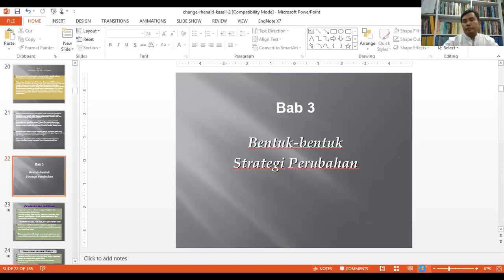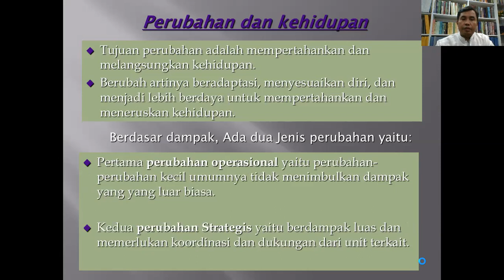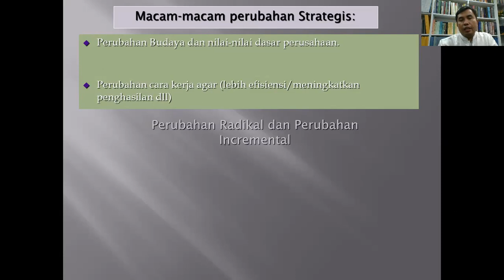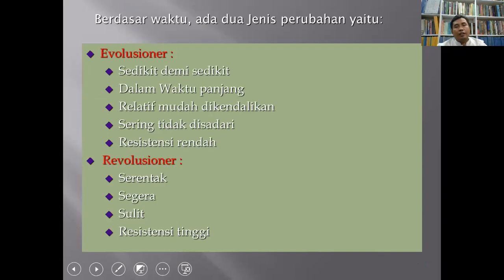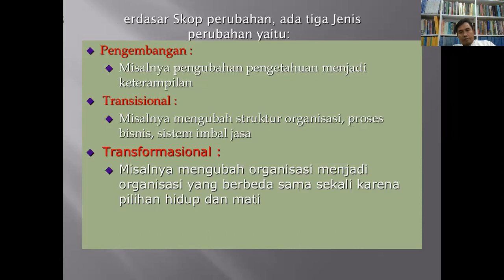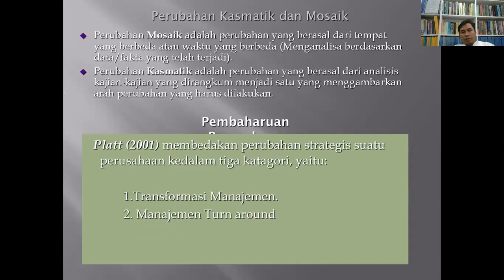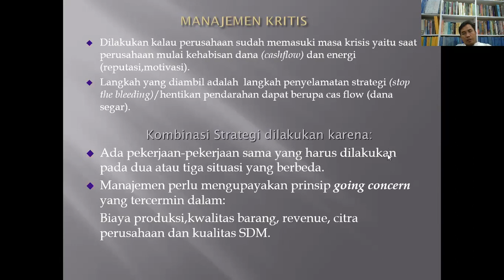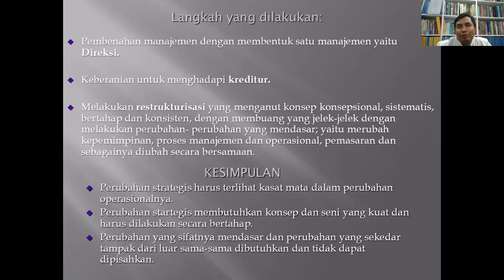4 Bentuk2 Strategi Perubahan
materi macam2 perubahan dari berbagai sisi